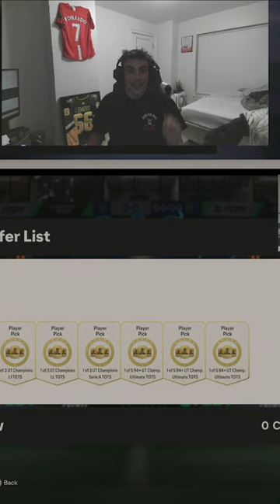ULTIMATE TOTS RANK 1 REWARDS !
Hey guys, were back with another vid!
FC 24
EA FC 24 Ultimate Team
SERIE A TOTS PACKS
EA FC 24 TOTS
EA FC TOTS
Birthday TOTS
fc24 TOTS
fc 24 TOTS
TOTS fc 24
fc24 TOTS
fc24
EAFC24
EAFC
Rank 1
fc24 rank 1
fut champs
ut champs
champs rewards
rank 1 rewards
fc24
Team of the season
Flashback
Fantasy FC
FUT Fantasy
Icon
TOTS Evo